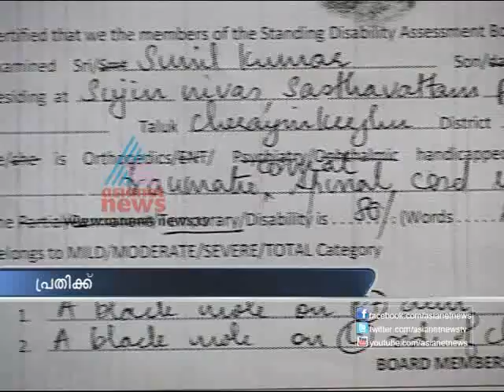Asianet News Time 14 Th Oct Part 2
Top Stories:
1)Koodamkulam CPI (M) censures VS
2)Road accident: One killed
3)T20 Champians league